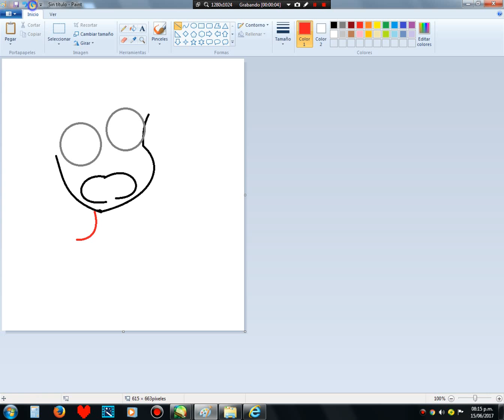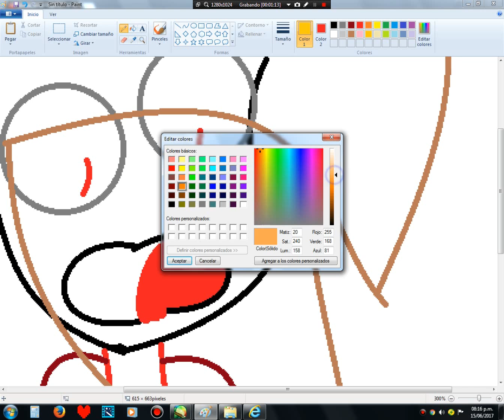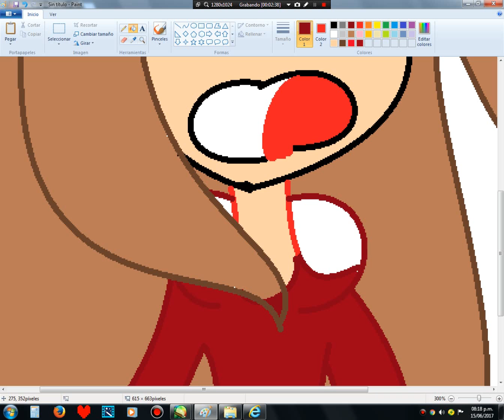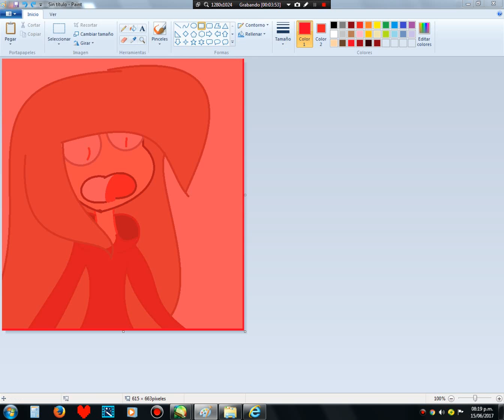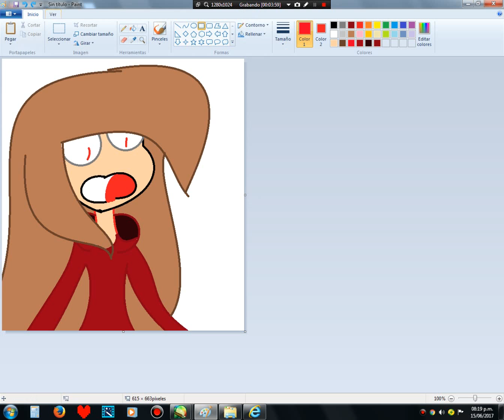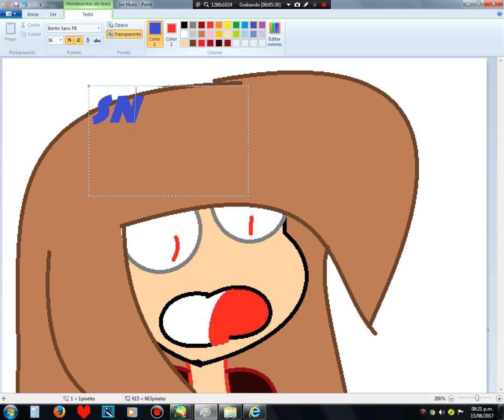[speedpaint] DIBUJO FEO :V